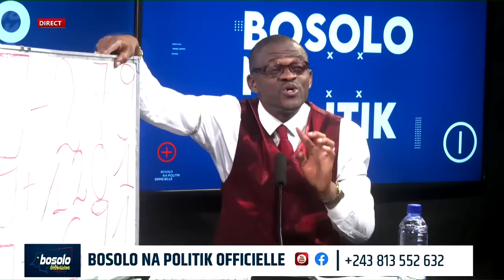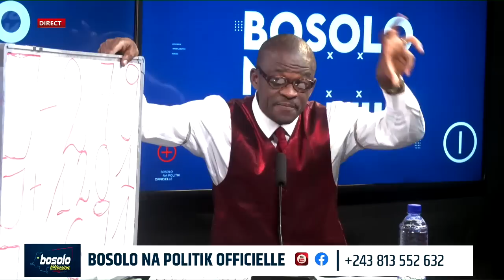BOSOLO NA POLITIK OFFICIELLE | 16 MARS | RENTRÉE PARLEMENTAIRE : QUID DES ENJEUX SÉCURITAIRES ?